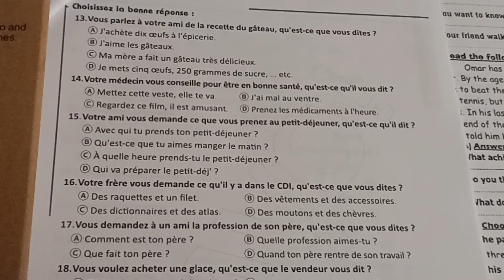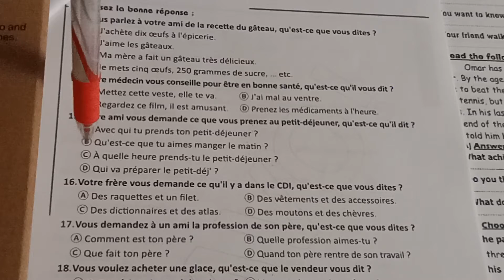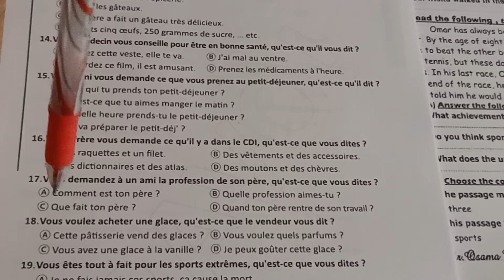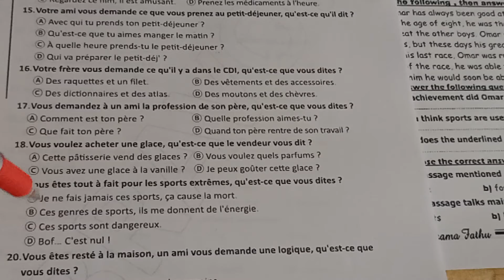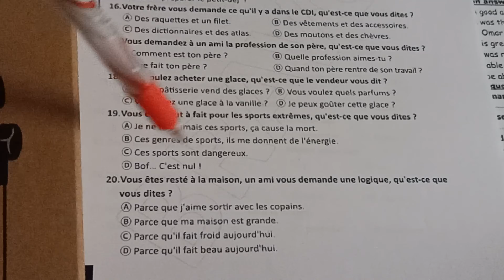ثانوية عامة لغة فرنسية سؤال المواقف situation#ليلة_الامتحان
ثانوية عامة لغة فرنسية سؤال المواقف situation